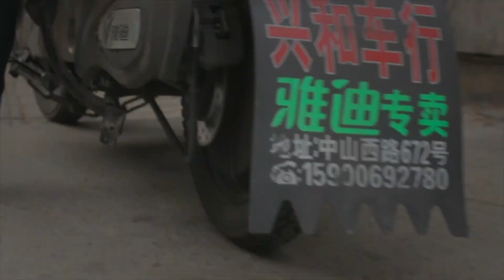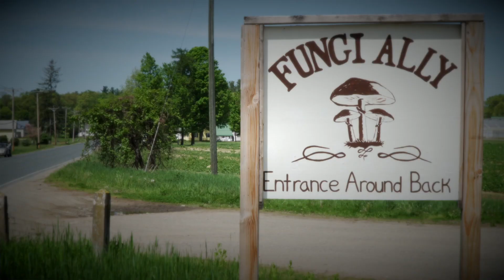Shanghai Fungi - Searching for Cordyceps in China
On the hunt for a high fruiting strain of cordyceps militaris. We will be publishing our research at fungially.com by the end of March 2019 on cordyceps cultivation. This will include a free booklet for download!